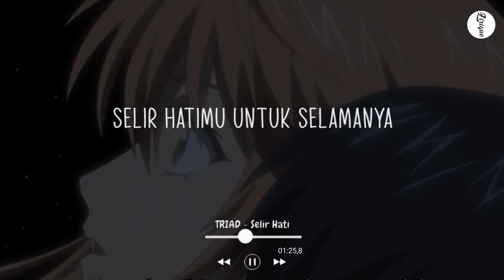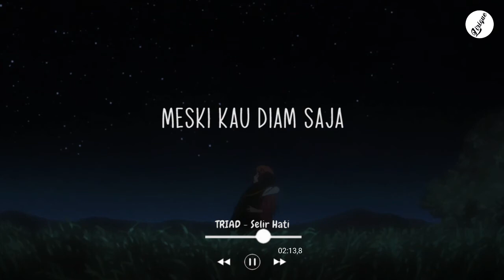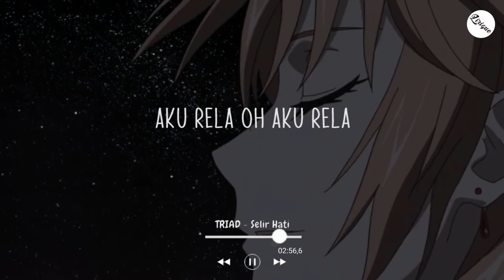T.R.I.A.D - Selir Hati (Lirik)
Happy is simple, listen to music and enjoy guyss :))

Untuk melihat lebih lagu dari TRIAD Silakan Klik Hashtag Dibawah ini!!

🔔 Klik bel untuk update lagu terbaru dari Lirique!

👥 Bagikan T.R.I.A.D - Selir Hati (Lirik) | Story Song Kepada temanmu!!

Album/Lagu di Publis/dirilis : 2010
More ;
Music/genre : Selir Hati / Pop
Artis   : T.R.I.A.D
Album     : T.R.I.A.D